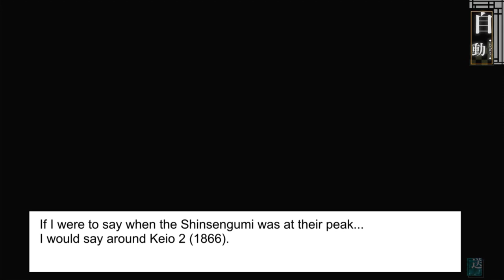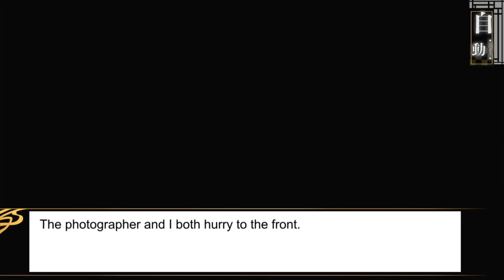[SUB] Hakuouki Ginsei no Shou 02 - Photo Studio common + Heisuke event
Chapter 2 of the game Hakuouki Ginsei no Shou
Common chapter about the Photo Studio + Heisuke event.
Heisuke event timestamp : 00:38:00
CG timestamp : 00:55:33